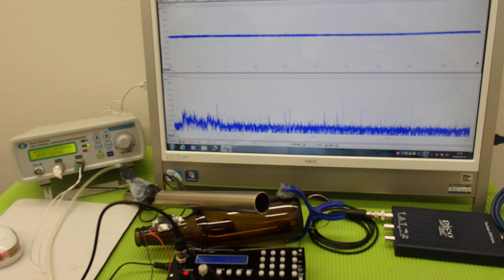オリジナル超音波プローブの発振制御システム（超音波の非線形制御） ultrasonic-labo